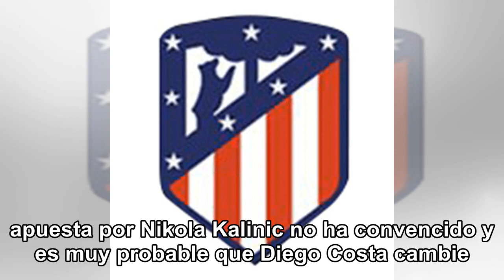Colocan a Lucas Alario en la agenda colchonera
c-news-tv - ¡Gracias chicos! Si te resulta útil, por favor apóyanos!